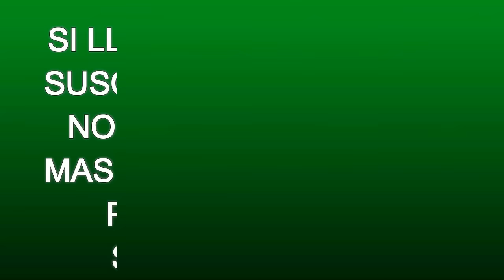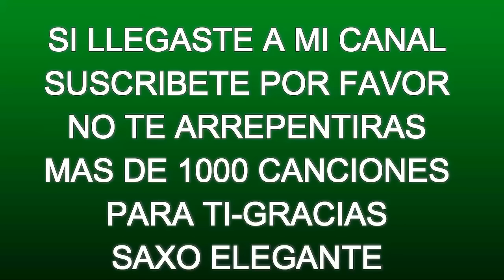IMPACTANTE-MARCO ANTONIO SOLIS-INSTRUMENTALES DE LUJO-SAXO ELEGANTE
HOLA:DEBAJO DEL TITULO DEL VIDEO HAY UN CORAZONCITO -DONDE DICE GRACIAS-HAZ CLIC Y APOYAME PARA SEGUIR ADELANTE-MUCHISIMAS GRACIAS POR TU APOYO.
Tσdσs lσs Dεяεcнσs Rεsεяvαdσs.-cσρчяιgнτ 2021 ©
INSTRUMENTALES SUPERELAJANTES-DEL GRAN CATAAUTOR-MARCO ANTONIO SOLIS
SUS MEJORES ÉXITOS-ADEMAS DE UNA BELLEZA IMPACTANTE DE NUESTRA NATURALEZA